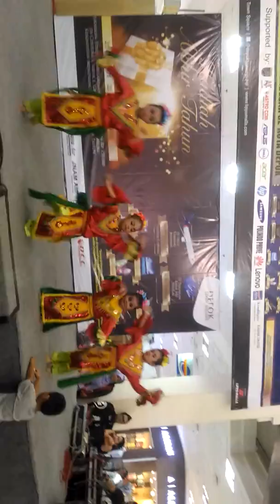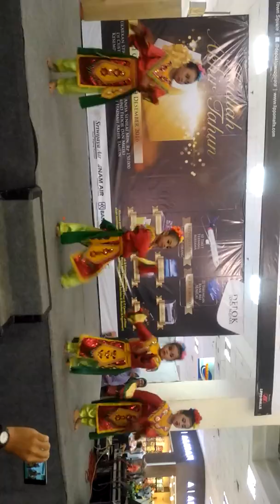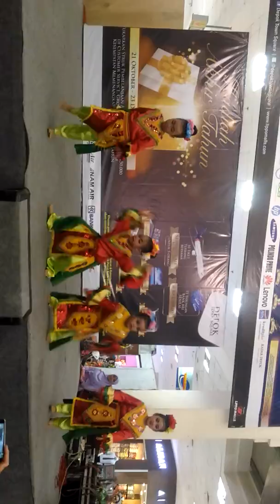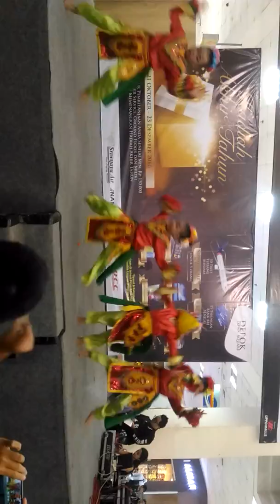Pentas Tari Ondel-Ondel Didetos Sanggar Setu Babakan 4 desember 2016